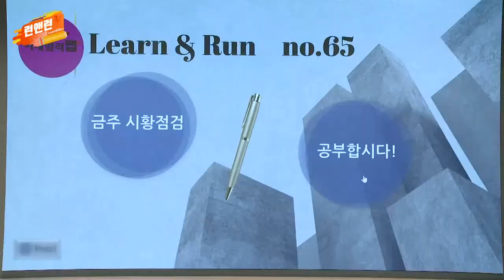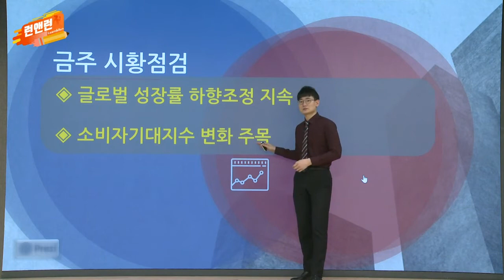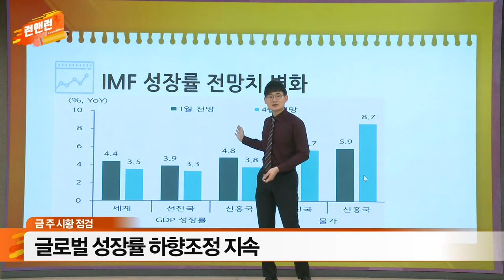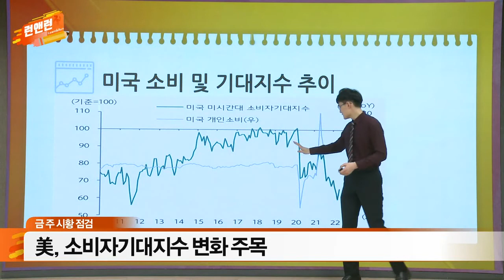글로벌 성장률 하향조정 지속 / 美 소비자기대지수 변화 주목_이데일리맵 오현진_런앤런 65회 (20220430)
- 글로벌 성장률 하향조정 지속
- 美 소비자기대지수 변화 주목